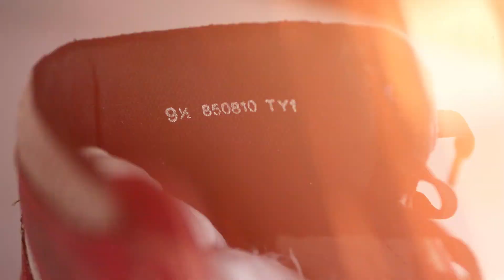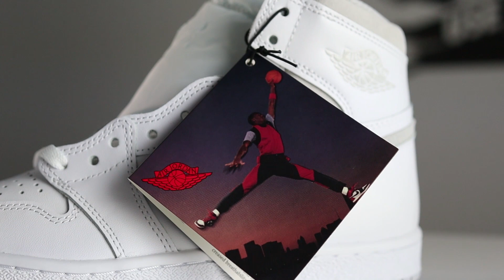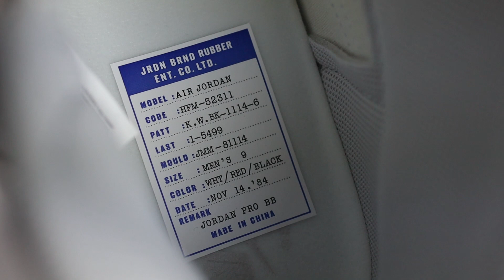JORDAN DE 1985 VS 2021 ¿CUÁLES SON LAS DIFERENCIAS? 🤔 Air Jordan 1 Chicago 85 🔥👀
35 años después de su lanzamiento el Air Jordan 1 sigue siendo uno de los sneakers más popular de todos, y parece que el tiempo le sienta mejor a este clásico.  Esta vez revisaremos cuales son las diferencias después de 35 años con un sneaker lanzado en 1985 y otro en el 2021.